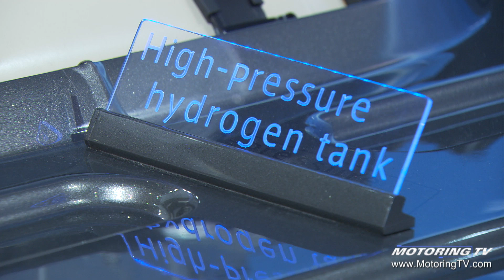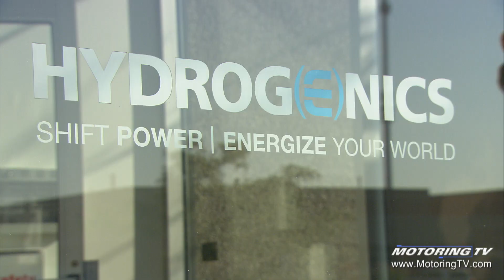Hydrogen Cars - Motoring TV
There is plenty of debate and questions about the car of the future and what will fuel it.
This may be a potential answer you haven't heard about!

To watch all our most up to date content, check out our TV show schedule